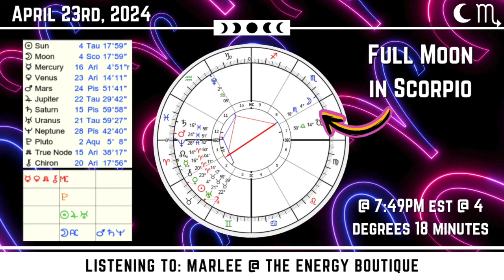APRIL'S ENERGY FORECAST: FULL MOON IN SCORPIO